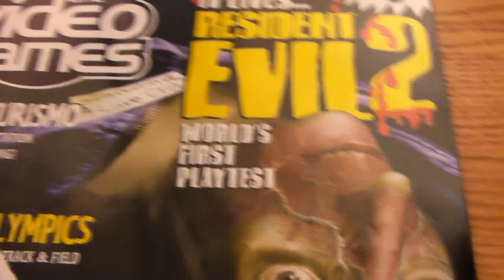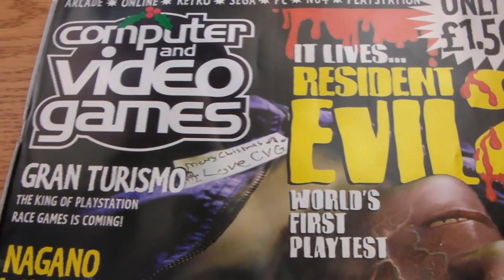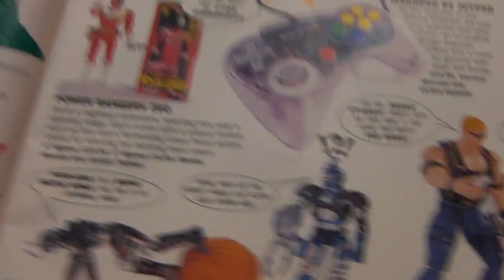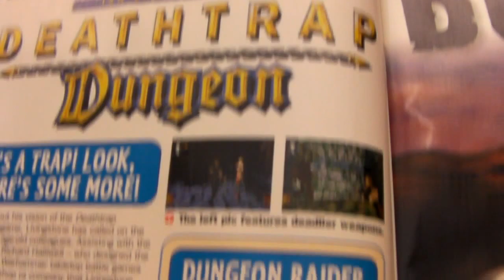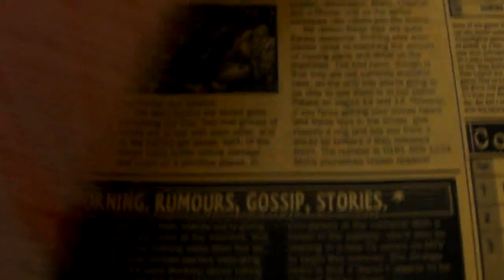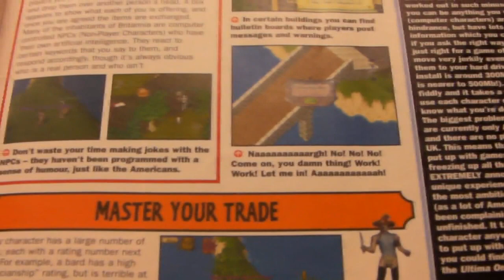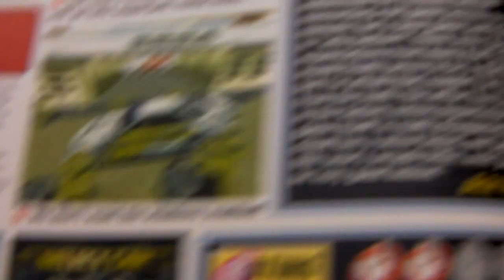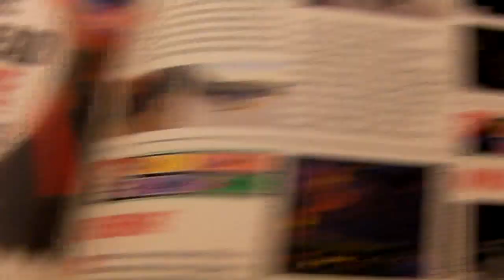CVG Magazine Issue 194 January 1998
Here i look through January 1998 issue of Computer & Video Games Magazine.